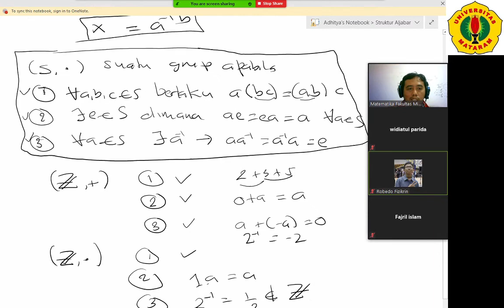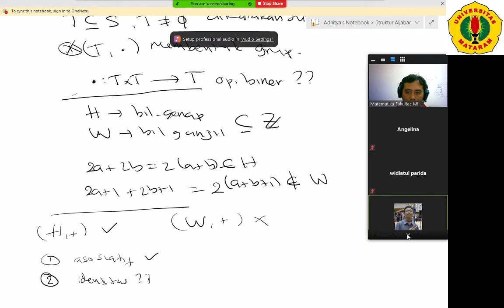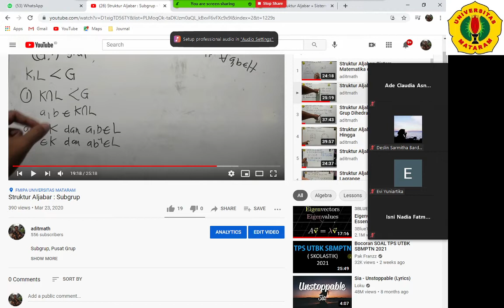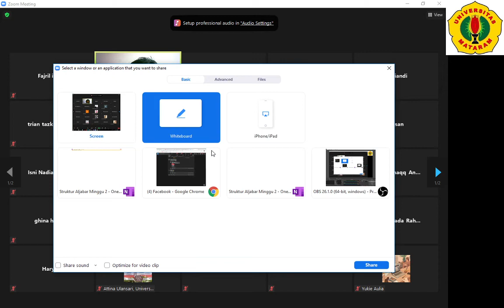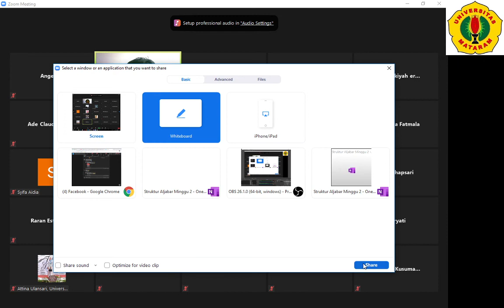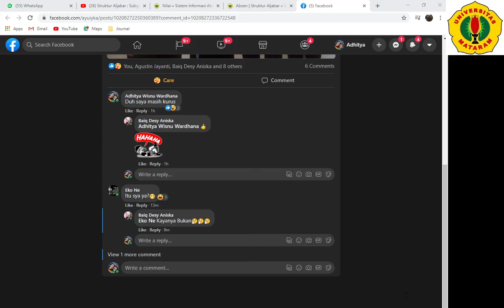Live Video Perkuliahan Struktur Aljabar Minggu 2 Kelas A (22 Februari 2021)